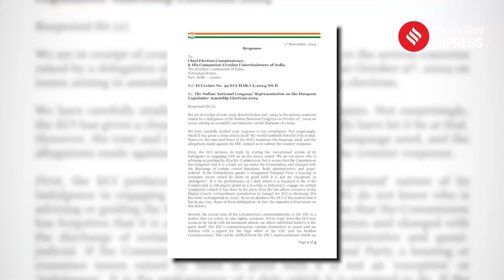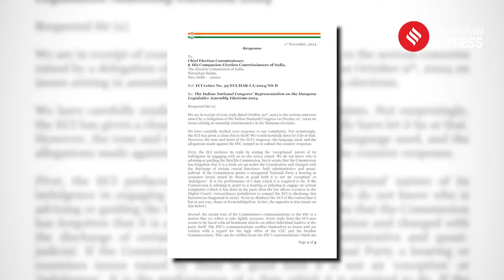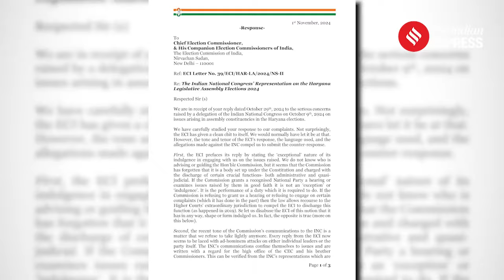Congress Threatens Legal Action Against Election Commission Over Haryana Poll Irregularities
Haryana Elections: In a fierce response to the Election Commission's remarks on the Haryana Assembly elections, Congress accuses the poll body of bias and threatens legal action if condescending replies persist. The party argues that recent elections revealed serious irregularities and questions the ECI's commitment to neutrality. After a surprising electoral outcome, Congress claims manipulation undermined democracy and has demanded accountability.